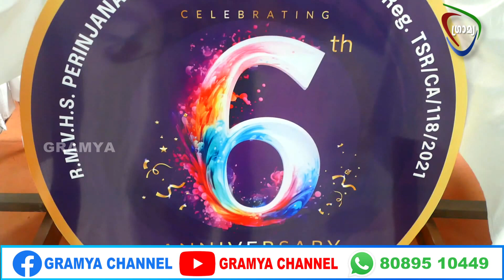പെരിഞ്ഞനം ആർ.എം.വി.എച്ച്.എസ് സ്‌കൂളിലെ 1993 - 94 എസ്.എസ്.എൽ.സി ബാച്ച് തിരികെയുടെ ലോഗോ പ്രകാശനo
പെരിഞ്ഞനം ആർ.എം.വി.എച്ച്.എസ് സ്‌കൂളിലെ 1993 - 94 എസ്.എസ്.എൽ.സി ബാച്ച് തിരികെയുടെ ആറാം വാർഷികത്തോടനുബന്ധിച്ച് ലോഗോ പ്രകാശനവും